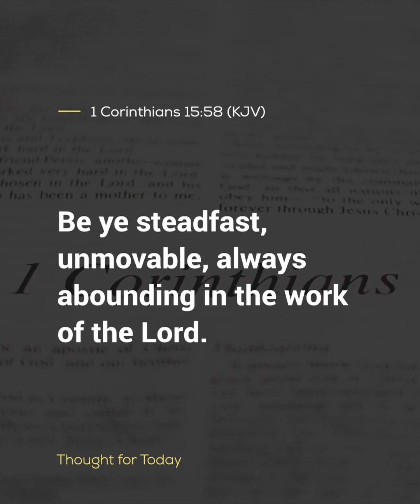Doing Good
THOUGHT FOR TODAY (Doing Good)
When we do Christian deeds for others, it makes us spiritually strong...